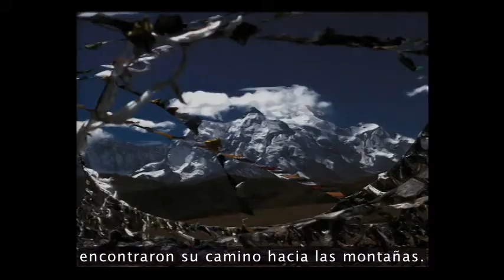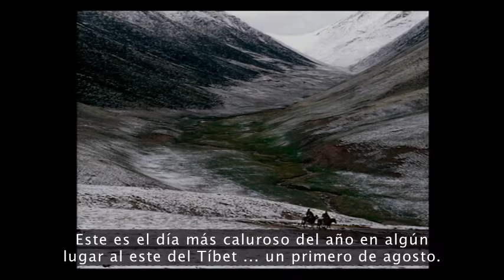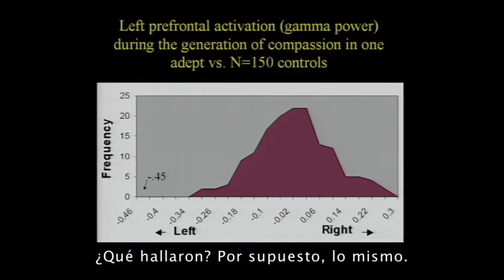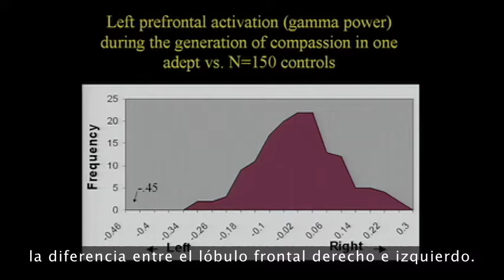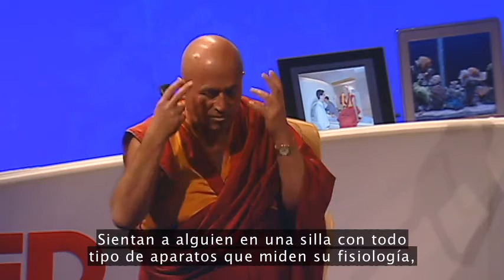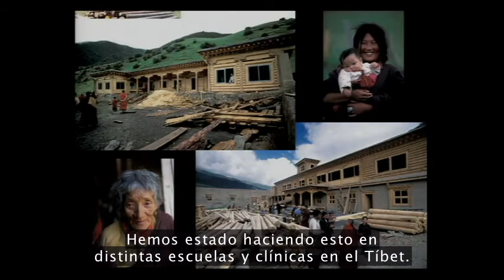Los hábitos de la Felicidad - Matthieu Ricard - 2004 (Subtítulos en Español)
¿Qué es la felicidad, y cómo podemos obtener algo?
En ésta charla TED el bioquímico francés convertido en monje budista: Matthieu Ricard, dice que podemos entrenar nuestras mentes en hábitos de bienestar, para generar un verdadero sentido de serenidad y plenitud.

Ricard fue uno de los primeros meditadores estudiados por el grupo del científico Richard Davidson, de la Universidad de Madison en los Estados Unidos, quienes encontrarón que con las meditaciones, se activaban zonas cerebrales, además de cambiar funcional y estructuralmente al cerebro.